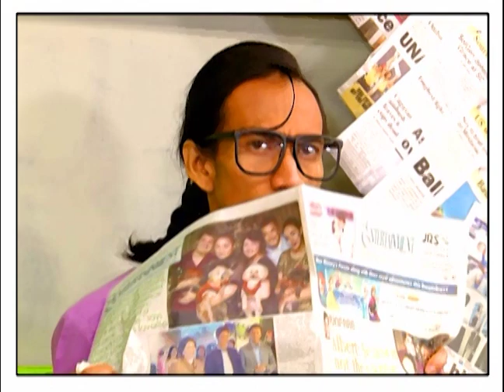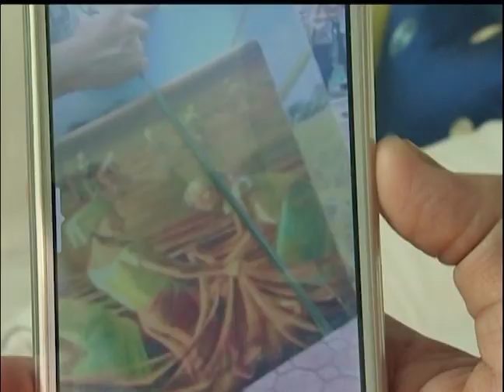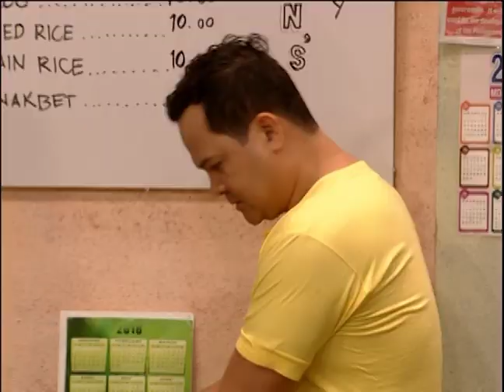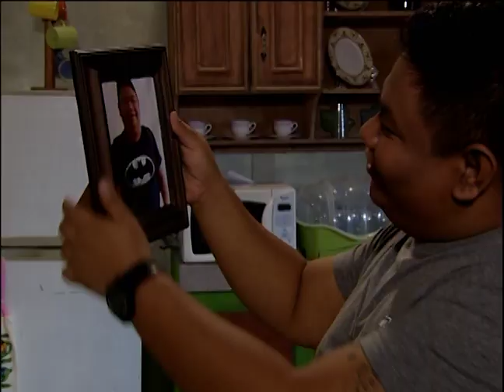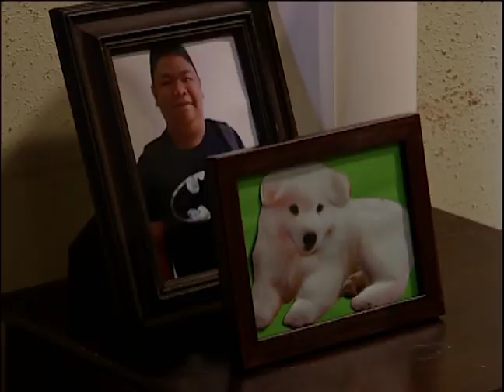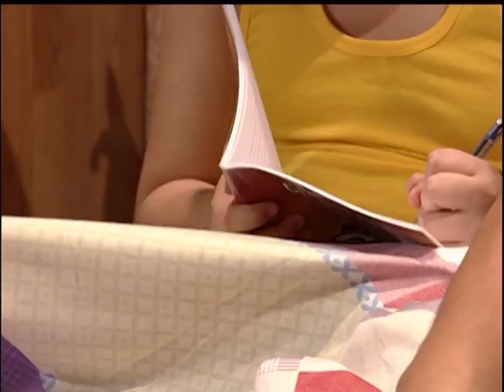Funny Ka, Pare Ko Full Episode 2 | CineMo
Muling balikan ang napakasayang kwento sa "Funny Ka, Pare Ko."